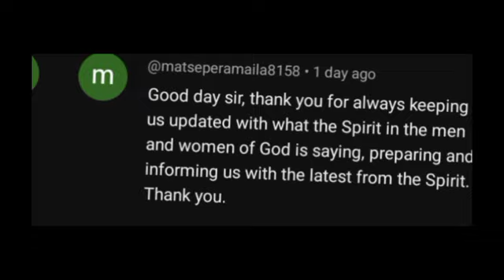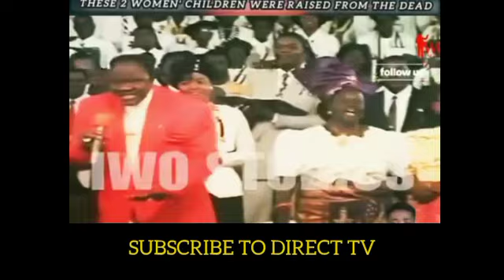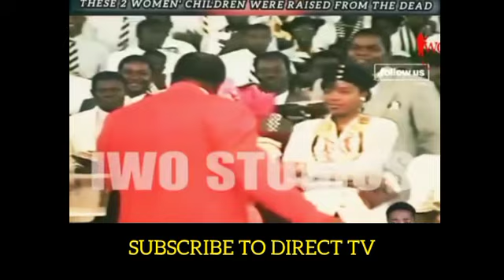BENSON IDAHOSA ALMOST HUMILIATED BUT,PASTOR CHRIS SHARES SAME STORY || PASTOR CHRIS OYAKHILOME